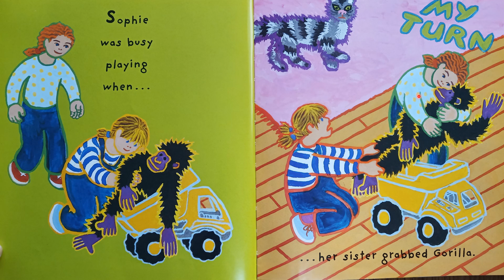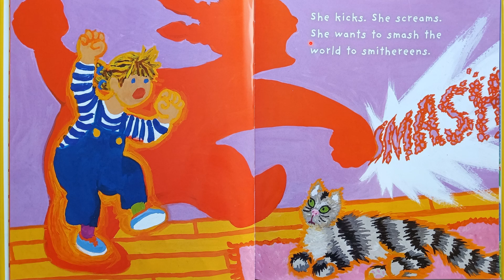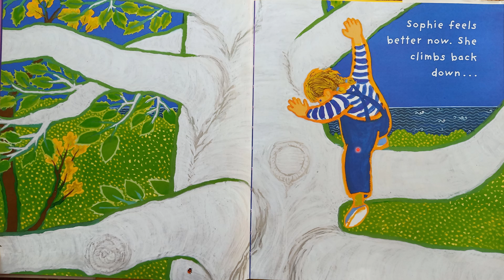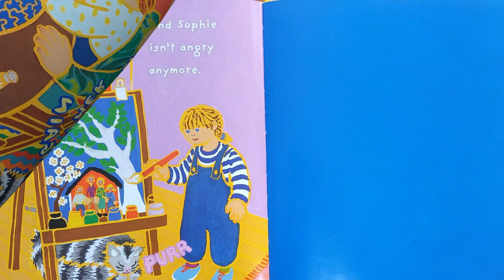When Sophie Gets Angry, Really Really Angry I Read Aloud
When Sophie Gets Angry, Really Really Angry read aloud by Molly Bang